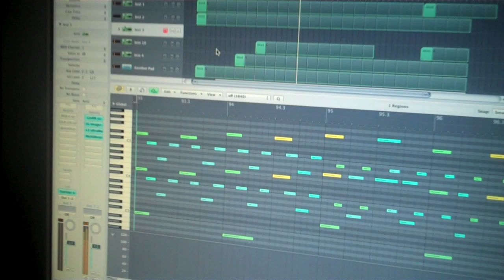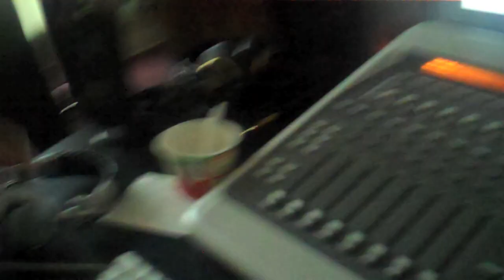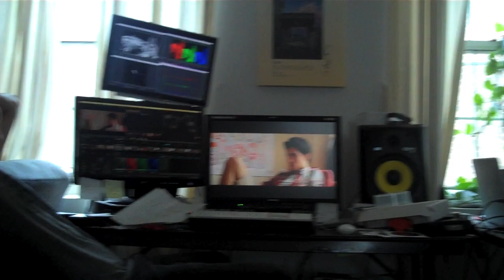Update / Vlog with Kurt Schneider, Sara Haze, Chris Ripley, and Andrew Johnson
What's up! Check out the news on College Musical, Kurt's projects, and life in general. Featuring some new people.